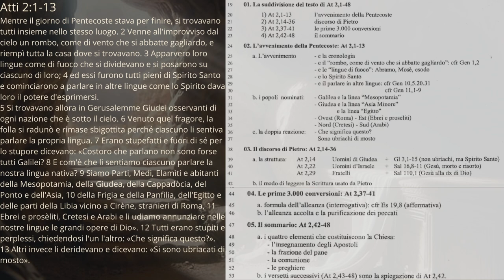Gli Atti degli Apostoli 3A II dono dello Spirito e la Chiesa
II faticoso inizio della comunità credente, Il Signore ascende e il collegio degli apostoli si ricompone
Atti 2
Mentre il giorno di Pentecoste stava per finire, si trovavano tutti insieme nello stesso luogo. 2 Venne all'improvviso dal cielo un rombo, come di vento che si abbatte gagliardo, e riempì tutta la casa dove si trovavano. 3 Apparvero loro lingue come di fuoco che si dividevano e si posarono su ciascuno di loro; 4 ed essi furono tutti pieni di Spirito Santo e cominciarono a parlare in altre lingue come lo Spirito dava loro il potere d'esprimersi.
5 Si trovavano allora in Gerusalemme Giudei osservanti di ogni nazione che è sotto il cielo. 6 Venuto quel fragore, la folla si radunò e rimase sbigottita perché ciascuno li sentiva parlare la propria lingua. 7 Erano stupefatti e fuori di sé per lo stupore dicevano: «Costoro che parlano non sono forse tutti Galilei? 8 E com'è che li sentiamo ciascuno parlare la nostra lingua nativa? 9 Siamo Parti, Medi, Elamìti e abitanti della Mesopotamia, della Giudea, della Cappadòcia, del Ponto e dell'Asia, 10 della Frigia e della Panfilia, dell'Egitto e delle parti della Libia vicino a Cirène, stranieri di Roma, 11 Ebrei e prosèliti, Cretesi e Arabi e li udiamo annunziare nelle nostre lingue le grandi opere di Dio». 12 Tutti erano stupiti e perplessi, chiedendosi l'un l'altro: «Che significa questo?». 13 Altri invece li deridevano e dicevano: «Si sono ubriacati di mosto».
14 Allora Pietro, levatosi in piedi con gli altri Undici, parlò a voce alta così: «Uomini di Giudea, e voi tutti che vi trovate a Gerusalemme, vi sia ben noto questo e fate attenzione alle mie parole: 15 Questi uomini non sono ubriachi come voi sospettate, essendo appena le nove del mattino. 16 Accade invece quello che predisse il profeta Gioele:
17 Negli ultimi giorni, dice il Signore,
Io effonderò il mio Spirito sopra ogni persona;
i vostri figli e le vostre figlie profeteranno,
i vostri giovani avranno visioni
e i vostri anziani faranno dei sogni.
18 E anche sui miei servi e sulle mie serve
in quei giorni effonderò il mio Spirito ed essi
profeteranno.
19 Farò prodigi in alto nel cielo
e segni in basso sulla terra,
sangue, fuoco e nuvole di fumo.
20 Il sole si muterà in tenebra e la luna in sangue,
prima che giunga il giorno del Signore,
giorno grande e splendido.
21 Allora chiunque invocherà il nome del Signore
sarà salvato.
22 Uomini d'Israele, ascoltate queste parole: Gesù di Nazaret - uomo accreditato da Dio presso di voi per mezzo di miracoli, prodigi e segni, che Dio stesso operò fra di voi per opera sua, come voi ben sapete -, 23 dopo che, secondo il prestabilito disegno e la prescienza di Dio, fu consegnato a voi, voi l'avete inchiodato sulla croce per mano di empi e l'avete ucciso. 24 Ma Dio lo ha risuscitato, sciogliendolo dalle angosce della morte, perché non era possibile che questa lo tenesse in suo potere. 25 Dice infatti Davide a suo riguardo:
Contemplavo sempre il Signore innanzi a me;
poiché egli sta alla mia destra, perché io non vacilli.
26 Per questo si rallegrò il mio cuore ed esultò la mia lingua;
ed anche la mia carne riposerà nella speranza,
27 perché tu non abbandonerai l'anima mia negli inferi,
né permetterai che il tuo Santo veda la corruzione.
28 Mi hai fatto conoscere le vie della vita,
mi colmerai di gioia con la tua presenza.
29 Fratelli, mi sia lecito dirvi francamente, riguardo al patriarca Davide, che egli morì e fu sepolto e la sua tomba è ancora oggi fra noi. 30 Poiché però era profeta e sapeva che Dio gli aveva giurato solennemente di far sedere sul suo trono un suo discendente, 31 previde la risurrezione di Cristo e ne parlò:
questi non fu abbandonato negli inferi,
né la sua carne vide corruzione.
32 Questo Gesù Dio l'ha risuscitato e noi tutti ne siamo testimoni. 33 Innalzato pertanto alla destra di Dio e dopo aver ricevuto dal Padre lo Spirito Santo che egli aveva promesso, lo ha effuso, come voi stessi potete vedere e udire. 34 Davide infatti non salì al cielo; tuttavia egli dice:
Disse il Signore al mio Signore:
siedi alla mia destra,
35 finché io ponga i tuoi nemici
come sgabello ai tuoi piedi.
36 Sappia dunque con certezza tutta la casa di Israele che Dio ha costituito Signore e Cristo quel Gesù che voi avete crocifisso!».
37 All'udir tutto questo si sentirono trafiggere il cuore e dissero a Pietro e agli altri apostoli: «Che cosa dobbiamo fare, fratelli?». 38 E Pietro disse: «Pentitevi e ciascuno di voi si faccia battezzare nel nome di Gesù Cristo, per la remissione dei vostri peccati; dopo riceverete il dono dello Spirito Santo. 39 Per voi infatti è la promessa e per i vostri figli e per tutti quelli che sono lontani, quanti ne chiamerà il Signore Dio nostro». 40 Con molte altre parole li scongiurava e li esortava: «Salvatevi da questa generazione perversa». 41 Allora coloro che accolsero la sua parola furono battezzati e quel giorno si unirono a loro circa tremila persone.